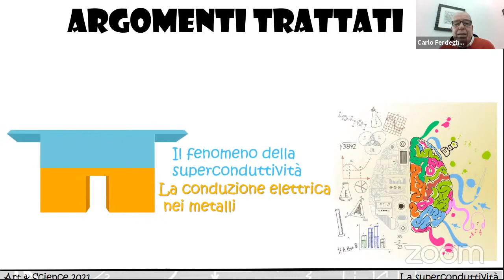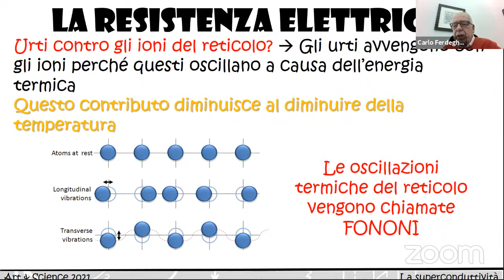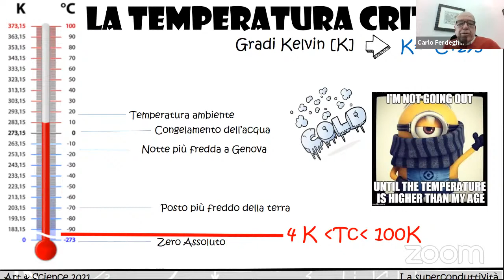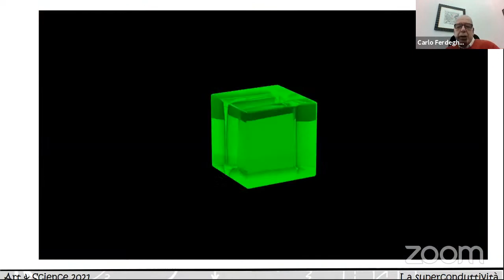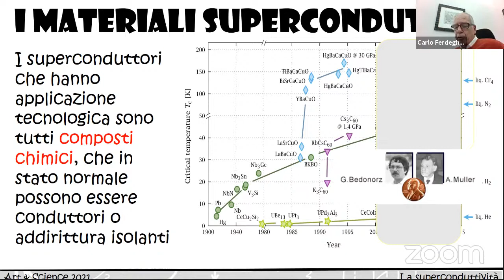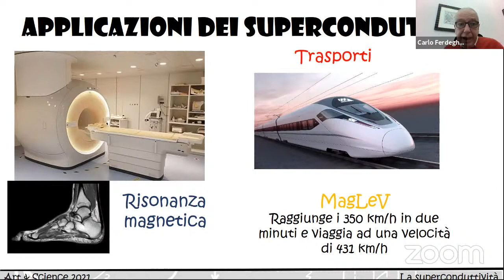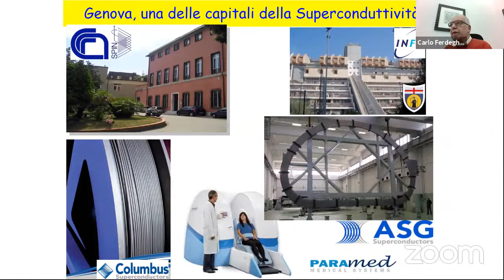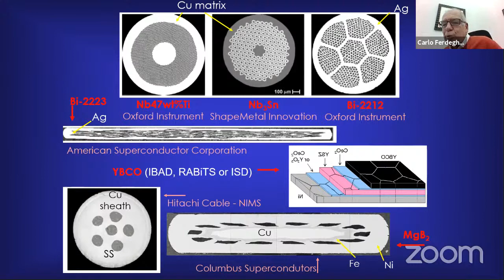I materiali superconduttori del nuovo millennio | Carlo Federghini | Art&Science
La supeconduttività è quella proprietà dei materiali di condurre senza dissipazione la corrente elettrica. Si descrivono alcune caratteristiche elettriche e magnetiche di tali sistemi e le applicazioni più significative (treni a levitazione, acceleratori di particelle, etc). La storia della superconduttività iniziò al sorgere del 900 ma ha visto, dal nuovo millennio, un'accelerazione entusiasmante verso la superconduttività a temperatura ambiente.